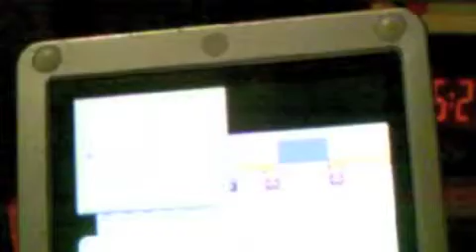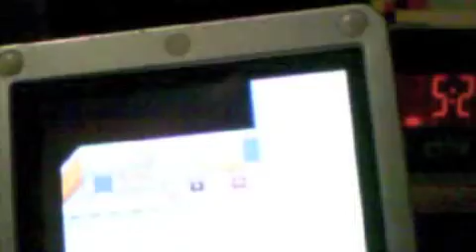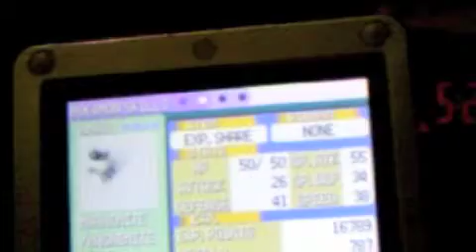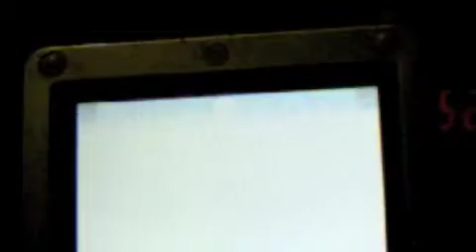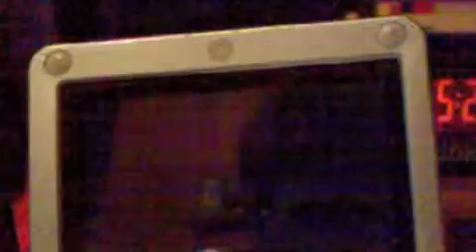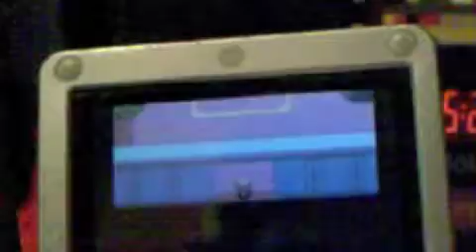Pokemon Emerald ep2